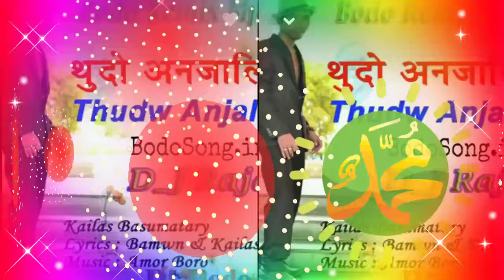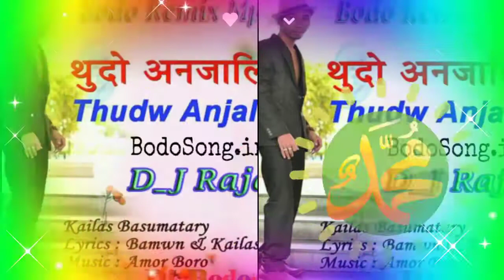thudw Anjali new bodo song,